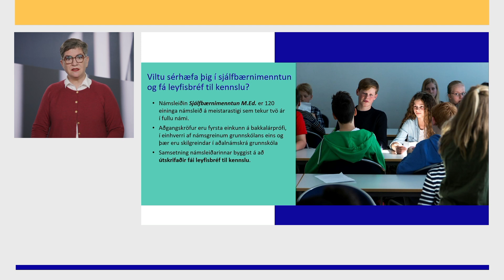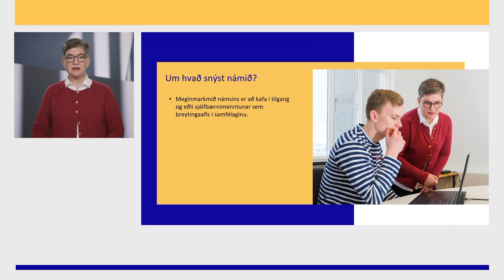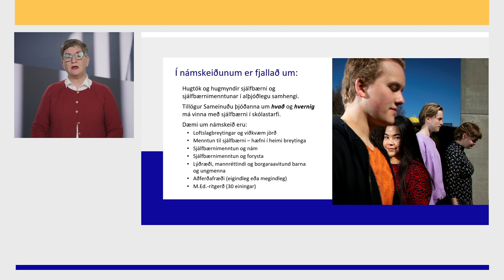Sjálfbærnimenntun M.Ed.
Þverfræðileg nám sem snýst um þann grunnþátt menntunar sem lýtur að sjálfbærni samkvæmt íslenskri aðalnámskrá fyrir leik-, grunn- og framhaldsskóla.

Námið veitir réttindi til að sækja um leyfisbréf kennara.